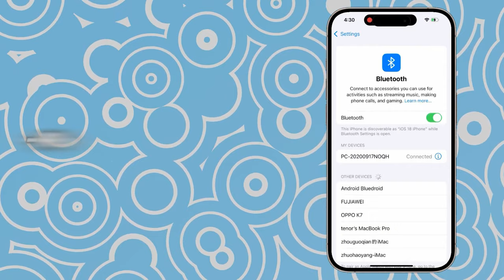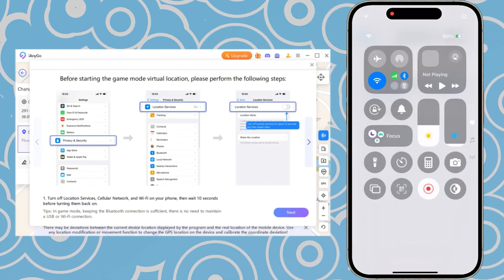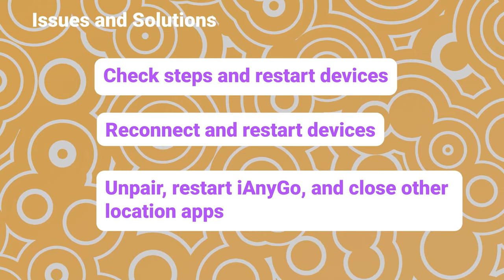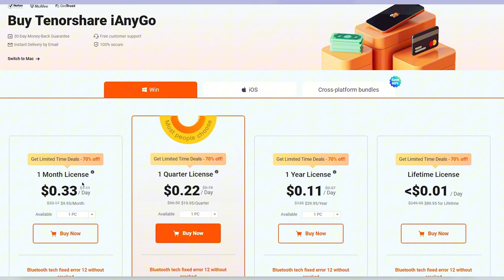💯fake gps para pokemon go💯 Cómo hacer muchos kilómetros en Pokémon Go sin Salir de Casa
¡Descubre cómo hacer muchos kilómetros en Pokémon Go sin salir de casa! 🚶‍♂️💯 En este video te enseñaré cómo usar un fake GPS para caminar automáticamente y avanzar rápidamente en el juego, ¡sin moverte de tu lugar! No más limitaciones, ¡es hora de atrapar Pokémon desde tu hogar! 🏠🎮

00:00 Introducciones
00:31 Descargar esta utilidad profesional primero
00:39 Cambiar ubicación para pokémon go desde casa
02:26 La ubicación se ha cambiado exitosamente
02:35 Auto caminar en Pokémon Go desde casa usando la función de Multi-puntos o joystick
03:06 Problemas y soluciones

💡 *Resumen de cómo poder realizar auto caminar en pokémon go*
*1. Descargar y abrir iAnyGo**
   - *Descarga* la última versión de iAnyGo desde el enlace proporcionado.
   - Abre la aplicación en tu teléfono.
*2. Seleccionar dispositivo y modo**
   - Desde la página de inicio, **selecciona el dispositivo**.
   - Elige entre *Modo General* (para apps sociales y juegos LBS) o *Modo de Juego* (ideal para Pokémon Go).
*3. Conectar Bluetooth*
   - *Conecta tu dispositivo a la computadora* a través de Bluetooth.
   - Asegúrate de que ambos, tu teléfono y la PC, tengan el *Bluetooth activado*.
   📝 *Nota:*
   Si la pantalla no cambia después de conectar, sigue estos pasos:
   - Para *iOS 17 o inferior*: Entra a *Ajustes*, habilita Bluetooth y toca repetidamente el nombre de tu computadora hasta que la pantalla de iAnyGo cambie.
   - Para *iOS 18 o superior*: Desconecta y reconecta el Bluetooth varias veces.
*4. Modificar ubicación*
   - Desactiva los *Servicios de ubicación*, *Wi-Fi* y *Datos móviles* en *Ajustes de Privacidad y Seguridad*. Espera 10 segundos y vuelve a activarlos.
   - Modifica tu ubicación eligiendo una ciudad o introduciendo coordenadas.
   - Haz clic en *Confirmar* para guardar el cambio.
*5. Usar el joystick*
   - Activa el *joystick* para moverte libremente en el juego, capturar Pokémon raros y explorar sin restricciones.
*6. Solución de problemas Bluetooth*
   - Si tienes problemas con la conexión Bluetooth, intenta:
     - Reconectar varias veces.
     - Reiniciar tu teléfono y computadora.
     - Eliminar dispositivos emparejados y reiniciar *iAnyGo*.
*7. Evitar interferencias*
   - *No abras otras apps* que usen servicios de ubicación mientras usas *iAnyGo*.
*Recuerda:*
- *iAnyGo* es seguro y estable.
- Compatible con *Windows* y *Mac*.
- *Discord* disponible para soporte.

GPS falso iOS 18: Jugar Pokemon Go sin Salir de Casa [sin POGO agrietado]